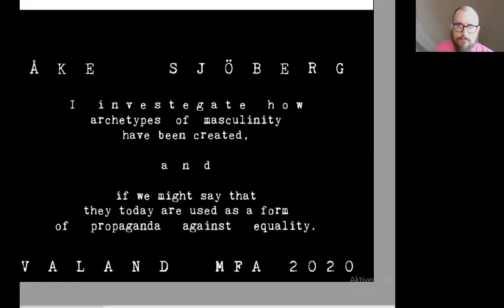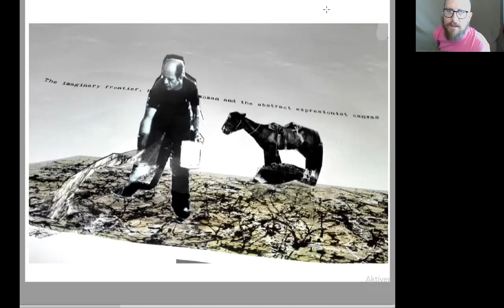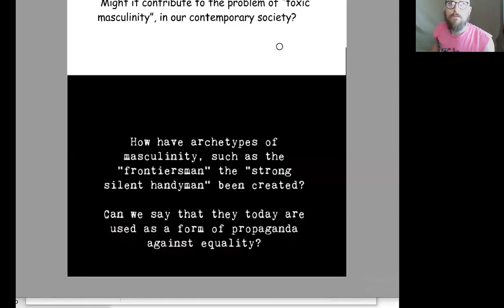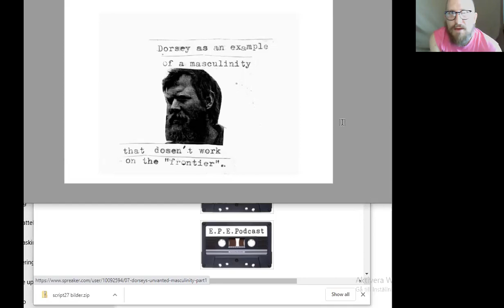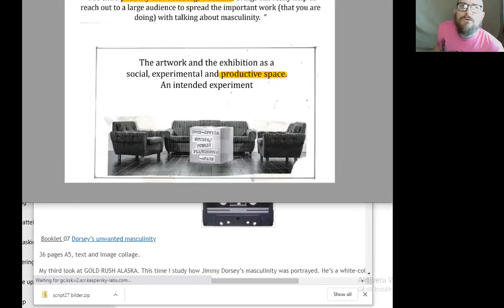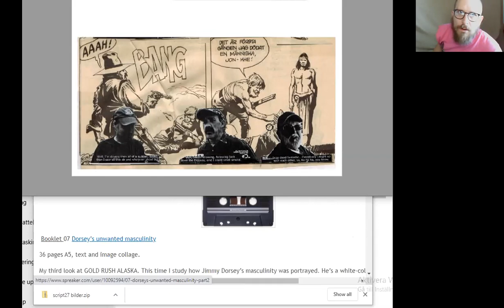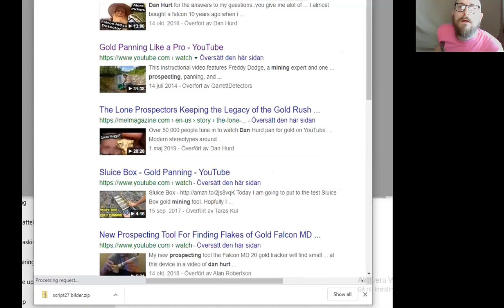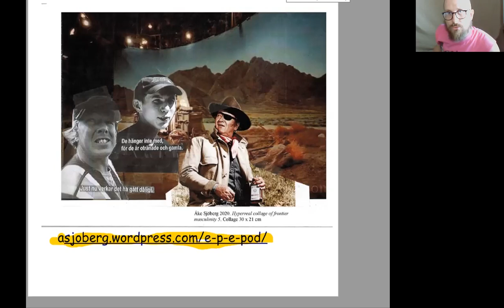Master’s project presentation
Here is a presentation of my master’s project. I recorded this as a repetition before I had my oral exam.
MFA Fine Arts, HDK-Valand, Gothenburg, May 2020

Sjöberg’s MFA project consists out of ten
booklets of collaged image and text material,
that looks like old fanzines from the 1980s. Also
inspired by an 80s children's book format they
come with a cassette tape, where the zine is
read. The booklets contain collage, cut out texts,
and images, similar to punk-, situationists-, and
Dadaist aesthetics. They are made through a
process of collecting, transcribing, and
‘translation’ of material from different sources
and media. Such as academic books and articles,
online forums, screenshots with subtitles from
‘masculine’ reality television, and old cowboy
comic books. This material is copied or printed
and processed by physically being cut up and
reassembled with scotch-tape.
These booklets are then read and discussed in a
podcast, click the cassette-icon on Sjöberg’s
webpage and listen. Here and in the booklets,
he’s investigating how archetypes of masculinity
are being reused in contemporary reality
television and the creation of these archetypes
throughout history. This is important because it
might help us to understand why and how some
masculinities become toxic. Both for young boys
who are about to develop into men and for
unemployed rural working-class men this is
especially important because they are at risk at
developing toxic masculinities, that might end up
killing them or the people they love.Sjöberg’s MFA project consists out of ten
reassembled with scotch-tape.
killing them or the people they love.